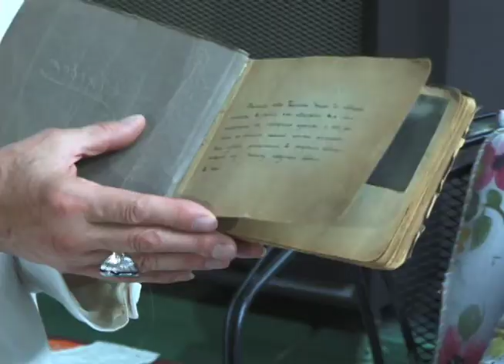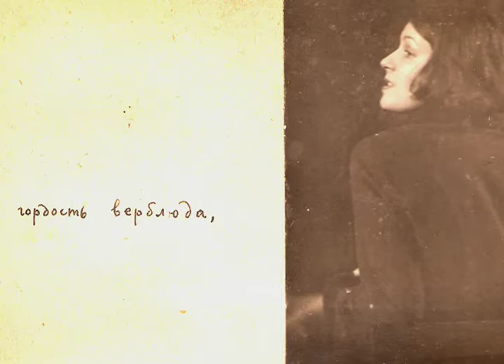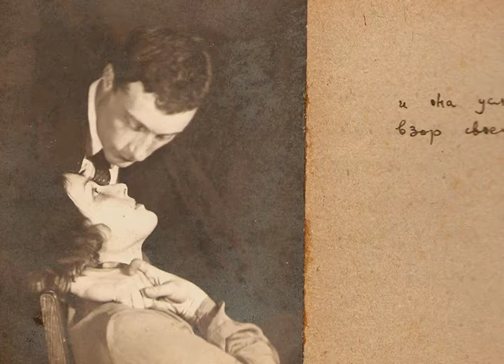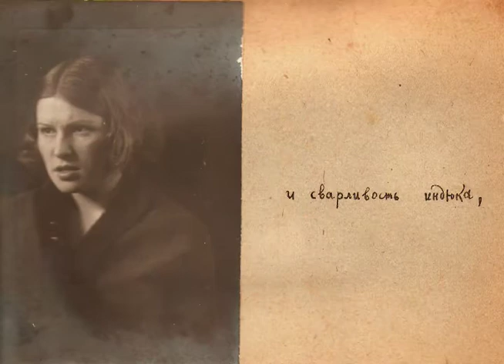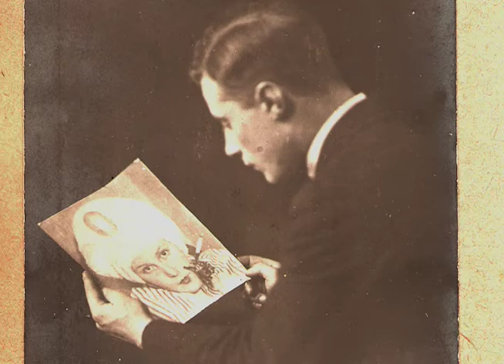RHO & ALEX by Igor Gamow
Rho & Alex

To use Paul Harvey's words, I think I need "to tell the rest of the story" of my mother's album. My mother fell in love with Alex when she was a teenager living in Moscow. They fell in love and created the album I had recently put on line. Soon after the albums creation Alex was tragically killed in a mountain climbing accident. He was a high altitude climber and he fell into a deep crevasse. Because of my work in high altitude mountain climbing I am very familiar with this scenario. He apparently survived the fall but his companions could not extract him so he suffered a long painful death. His body was never recovered. I would like to think that since he had found the love of his life, my mother, he died a meaningful death. My mother was devastated by his death and I believe she never ever recovered, feeling deeply that life had cheated her from ever feeling happiness again. Many years later in 1933, when she was a physics graduate student she met and married my father, George Gamow. Although my mother was beautiful and outgoing and smart, perhaps smarter than my dad, and that is saying something, the bitterness she felt because of her loss stayed with her all her life was never far from the surface.
I believe my dad understood her deep hurt as few other men would have. I credit him tremendously for always being at her beck and call in spite of her demons that never really left her. So this is, "the rest of the story".